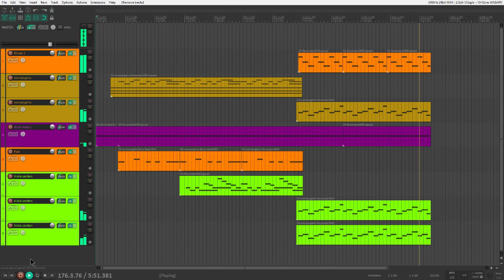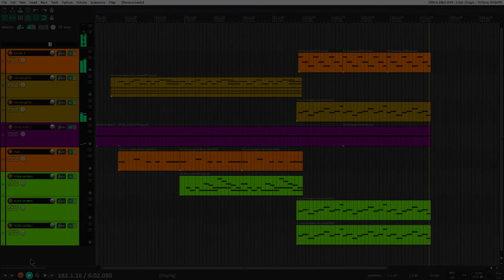Answer The Call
Copyright Info ©
✔ You can use it for your own creations but you must put the link of the original video and my name in the description and/or pin comment.